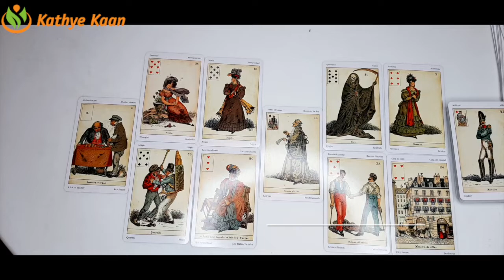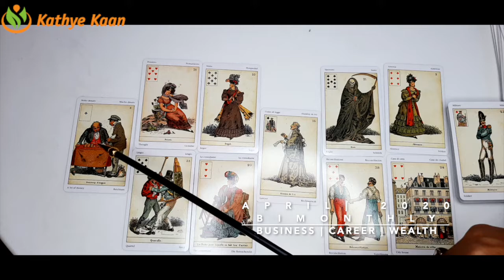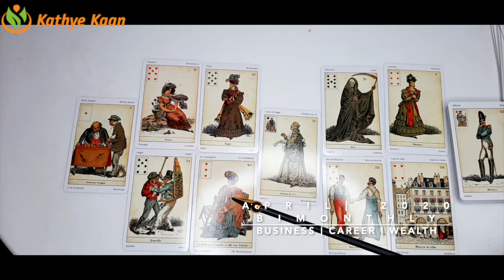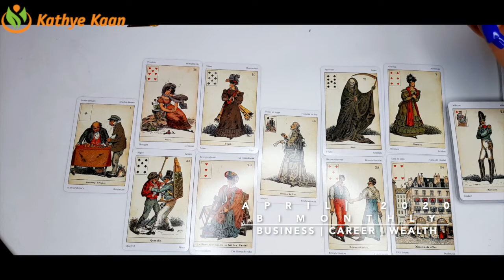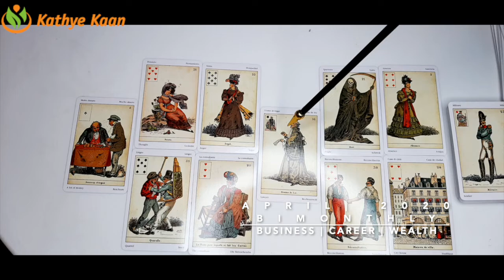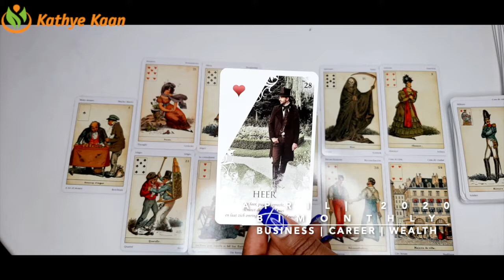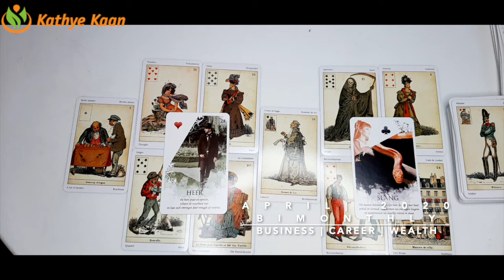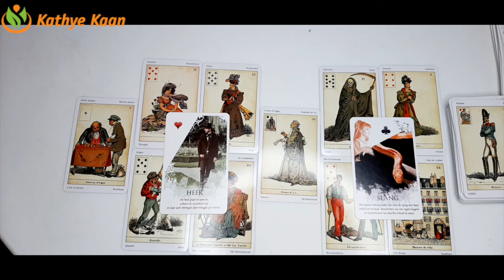CANCER APRIL 2020 Bi MONTHLY 🍀BUSINESS CAREER WEALTH TAROT READING 💫☸️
Kathye